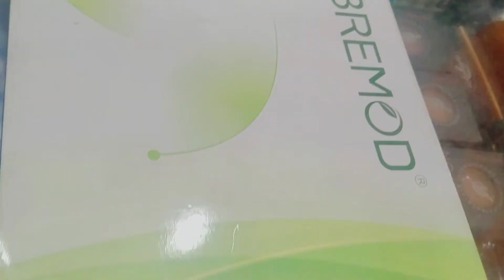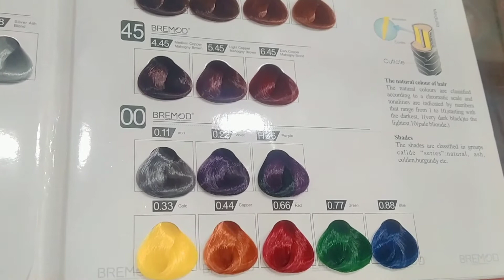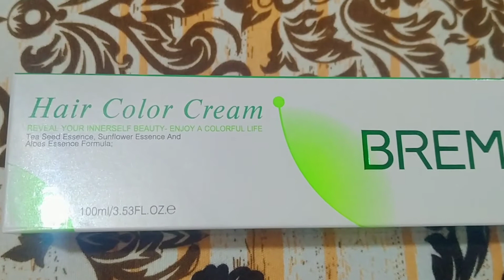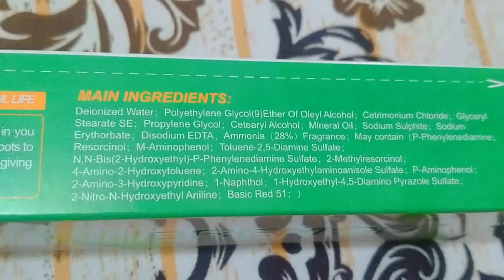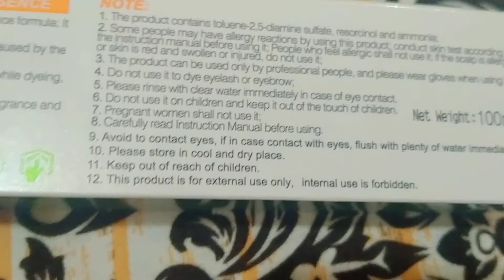Bremod Hair color Review ,Bremod Shades , Bremod shade card , Cutdown , Direct lifting , hair chunks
Bremod Hair color & shade card complete knowledge
Bremod one brand details

rebounding , keratin & extenso ka trika same hota Hy sab kch same h sirf final result ka difference Hy mqsd sbka straightening hi Hy

this video contains the following stuff:
1: hair color without cutdown
2:direct lifting
3:how to get ash green and blonde color
4:keune hair color full detail
5:what is hair toning
6:how to repair hair
7: how to get haircare after dye

guys you've to get knowledge about hair colors ,hair types & haircare then apply anything otherwise you can effect badly this video is not for medical purpose. this video is specially created for general, common and professional knowledge about beautician field so let's have fun
JazakAllah